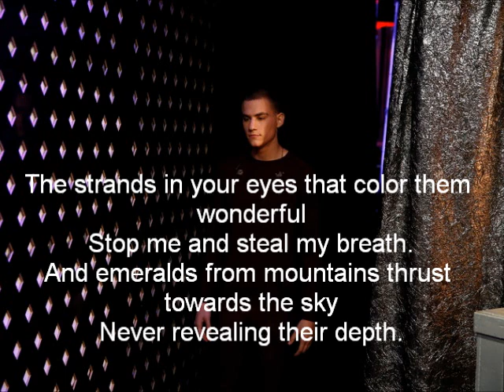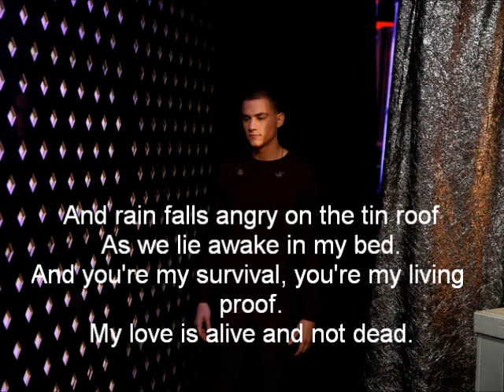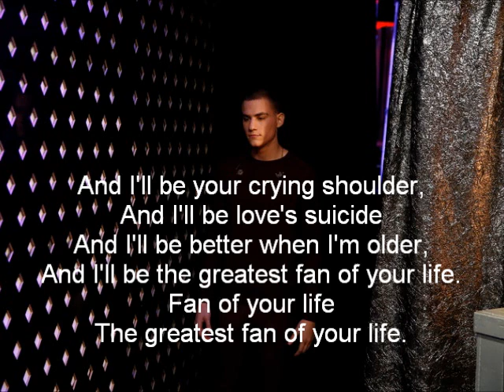Chris Jamison-I'll Be-The Voice 7[Lyrics]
This is a bonus song from Chris Jamison, or his wildcard song.